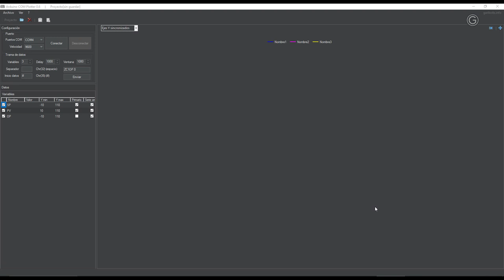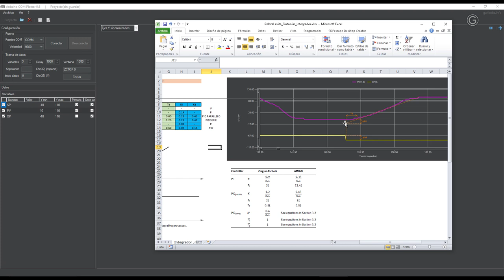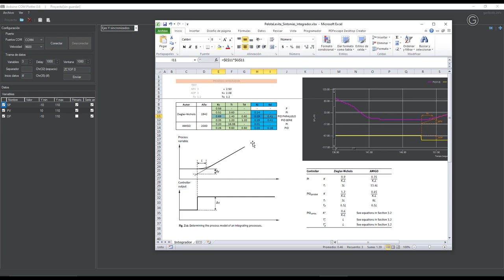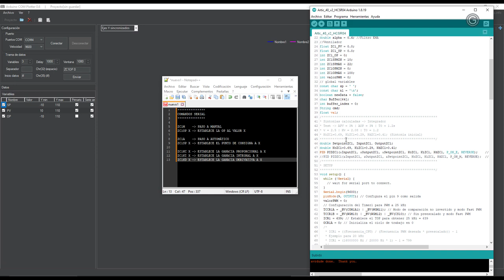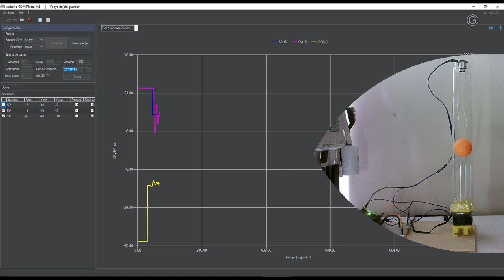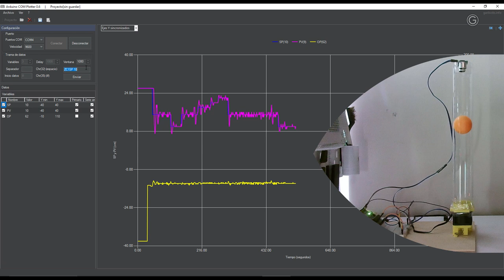Control PID de una pelota en levitación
En este vídeo se muestra la prueba de una sintonía PID tras su identificación.